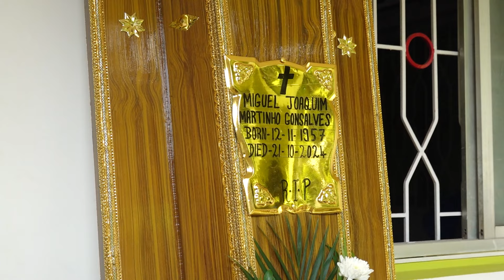FINAL JOURNEY OF MIGUEL JOAQUIM MARTINHO GONSALVES | OCTOBER 24 2024 | ST MICHEAL CHURCH | 4 PM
Video livestreaming by Roque Monteiro (prop)